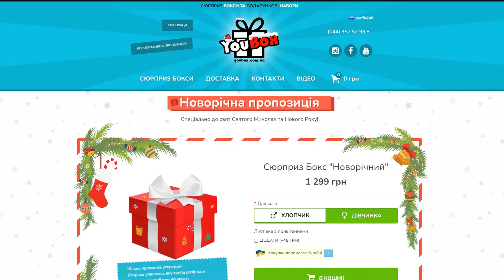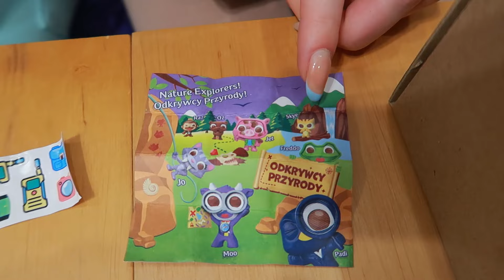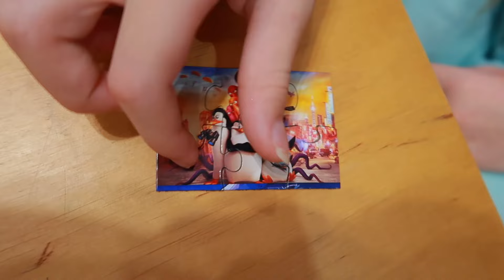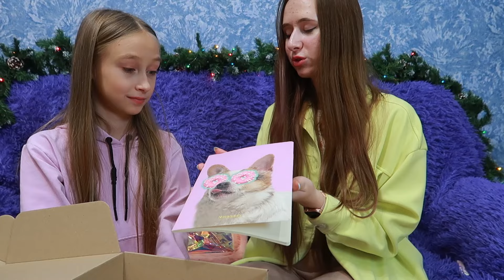ОБМІН ПОДАРУНКАМИ YouBox.Старша сестра vs Молодша. ЩО В КОРОБЦІ?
Святковий обмін подарунками. Подарунки ми вирішили обрати на сервісі подарунків YouBox.
YouBox – новий БУМ у подарунковій індустрії! Це мають скуштувати всі!
Усередині кожної коробочки оригінальні подарунки (трендові предмети та солодощі).
Вибираєте кілька параметрів (категорію, стать, вік та ціну) і YouBox готовий!